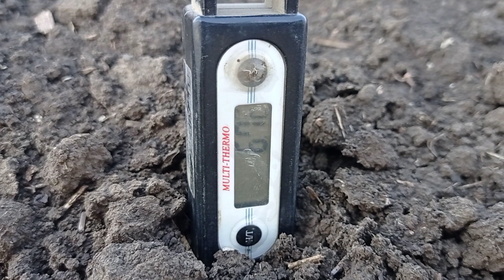Начинаем сеять подсолнечник 🌻🌻🌻